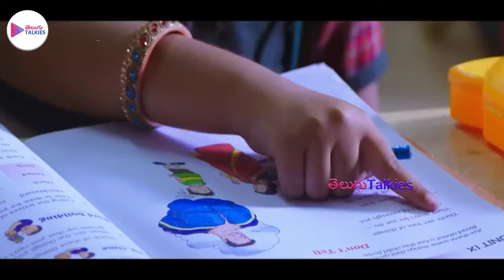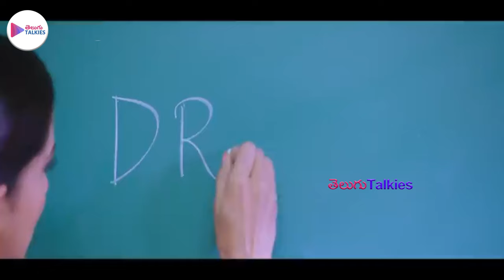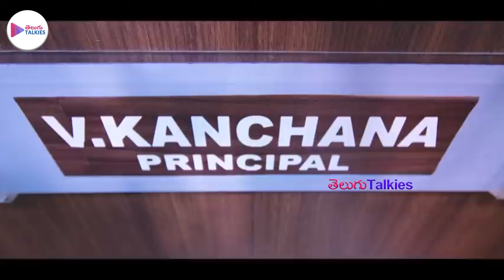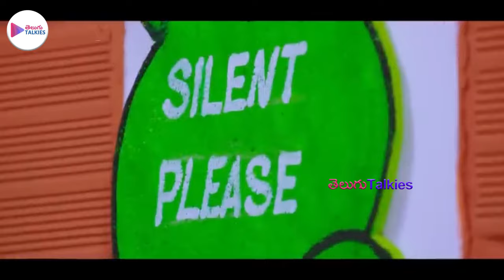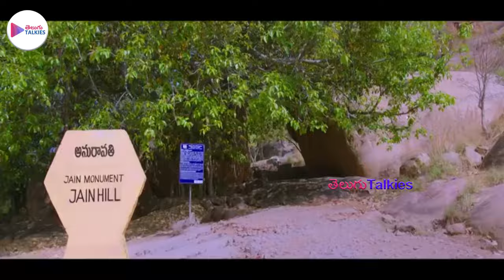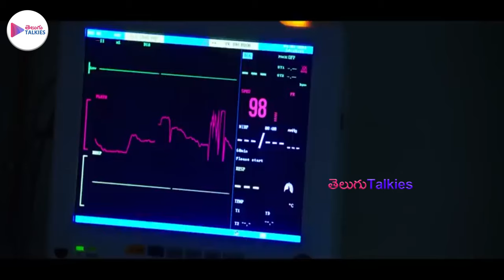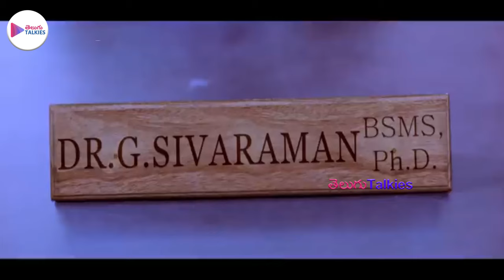Prabhu Deva, Ashwanth Ashokkumar, Remya Nambeesan Telugu Full Movie | Telugu Talkies